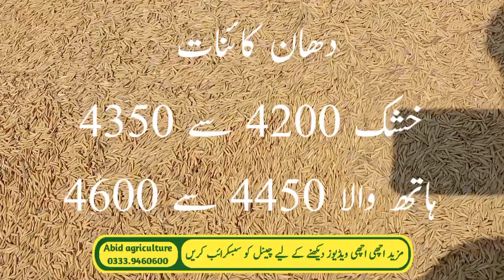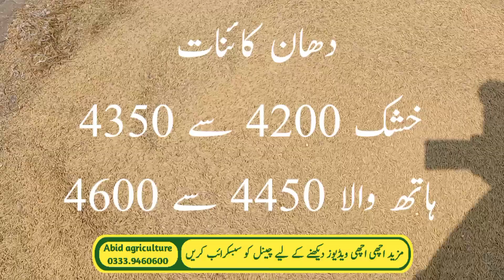Today monji price in Punjab galla mandi channel|Dhan ka rate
Today monji price in Punjab galla mandi channel|Dhan ka rateToday monji price in Pakistan galla mundi rate|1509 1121 kainaat rice price in Punjab
Today monji price in Pakistan|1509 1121 munji rates
Today dhan price in Punjab galla mandi ke rates
Today monji price 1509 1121 kainaat super kernal 515|Galla mandi channel
Today monji rate in Pakistan|Dhan ka rate AJ ka
Today monji 1509 & 1121 kainaat super price in Pakistan galla mandi channel
Today monji 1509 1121 kainaat rice price in Pakistan galla mandi ke rates
Today 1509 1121 kainaat rice price in Pakistan|Galla mundi price today
AJ galla mandi ke munji 1121 or 1509 price today Pakistan
Today 1509 kainaat 1121 monji rate in Pakistan
Today monji rate today|Munji price today Pakistan|Rice price in Punjab galla mundi
Monji rate today Pakistan|Munji price today Punjab|rice update market factory
Today 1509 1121 kainaat super monji price in Punjab galla mandi channel
Today monji Ari 6 hybrid 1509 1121 kainaat super price in Punjab galla mundi ke rates
dhan Ari 6 hybrid munji 1509 monji kainaat 1121 rice price today Punjab galla mandi ke rates
Monji rate today|Munji price today|1509 or 1121 kainaat super|مونجی کے ریٹس کیا ہیں
کیا ہے
Today monji dhan Paddy rice munji Chawal 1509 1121 kainaat price in Pakistan
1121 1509 monji dhan Chawal Paddy rice munji price in Punjab galla mandi ke rates
Today monji dhan price in Punjab galla mandi channel|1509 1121
Today Paddy rice munji monji dhan Chawal price in Punjab galla mandi ke rates|1509 kainaat 1121
Today Paddy rice munji monji dhan Chawal price in Punjab galla mandi ke rates|1509 kainaat 1121 rate
Today 1509 monji rate in Punjab galla mandi ke rates|Paddy rice munji monji dhan Chawal price today
Today munji price|Monji rate today|dhan 1509 price today|مونجی کے ریٹس کیا ہیں
Today monji dhan Chawal munji rice price today Punjab galla mandi ke rates
Today super kainaat 1121 super fine 1509 Ari 6 hybrid Lp2 munji price in galla mandi ke rates
Today dhan 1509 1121 Lp2 super kernal super kainaat super fine etc munji price today Punjab
Today monji rate in Pakistan|1509 rice price today|Ari 6 hybrid munji price today|109 dhan ka rate
Monji kainaat 1121 price today|Dhan 1509 rates|Super kernal munji rates today Punjab galla mandi
Today kainaat 1121 price in Punjab|1509 dhan price|Ari 6 hybrid munji monji rate today
Today Paddy rice munji monji dhan Chawal super kernal 515 1509 super fine supri Ari 6 9 LP2 price
Today Ari 6 hybrid munji price|Dhan 1509 price today Punjab galla mandi ke rates
Today monji munji rice dhan Chawal price in Punjab galla mandi ke rate|1509 rice
Today Paddy rice munji monji dhan Chawal price in Punjab galla mandi channel
Today Paddy rice munji monji dhan Chawal price in Punjab galla mandi ke rates
Today Paddy rice munji monji Chawal price in Punjab galla mandi ke rates
Today Paddy rice munji dhan price in Pakistan Punjab galla mandi ke rates
Today Paddy rice munji price today galla mandi ke rates
Today Paddy rice munji monji dhan Chawal ka rate AJ ka|Rice price in Pakistan today 2022
Today munji paddy rice Chawal dhan ka rate AJ ka|Rice price in Pakistan 2022
AJ munji price today Punjab|monji rate today|Dhan ka rate|Rice price in Pakistan today
Munji price today Punjab|Rice rate today Pakistan|1509 Paddy price Galla mandi ke rates
Munji price today Punjab|Rice rate today Pakistan|Dhan ka rate AJ ka|1509 rice price
Super kainaat rice price|1509 Paddy price|Super fine supri kernal munji rates today Punjab
Today rice price in Pakistan|1509 Paddy price today|1121 Rice rate today|1718 Chawal ka rate
today rice Price
paddy rate in Pakistan
super Kernal munji rates
super Kernal basmati rice in Pakistan
super Kernal Chawal
1509 rice rates in Pakistan
1121 rice price in Pakistan
galla Mandi rates
galla Mandi rates in Pakistan
today paddy rate
galla Mandi rates
rice price in Pakistan
rice price in Pakistan today
rice price in Pakistan today 2022
super Kernal rice price in Pakistan
munji ke rates aasman per
munji ke rates
galla Mandi rates
today paddy rate in Pakistan
rice wholesale market
rice wholesale market in Pakistan
2022